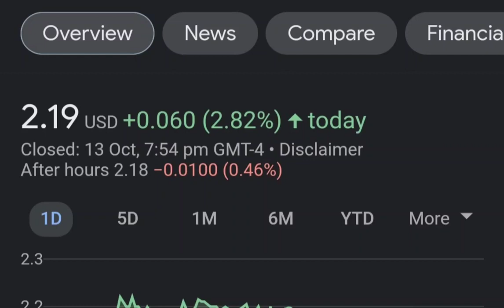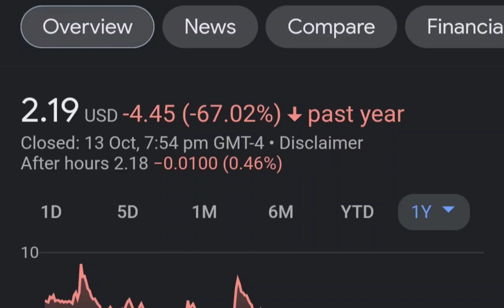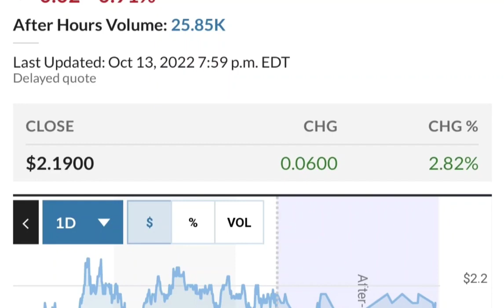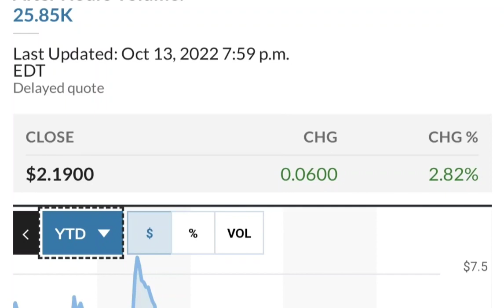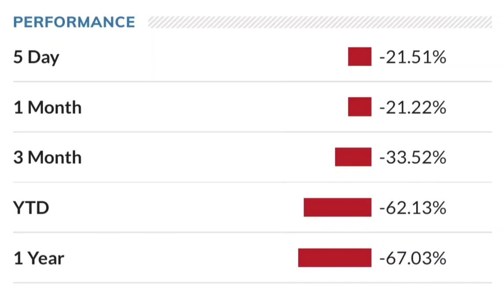SNDL Stock Will Make Millionaires! SNDL Stock Analysis Sundial Growers Stock Price Prediction